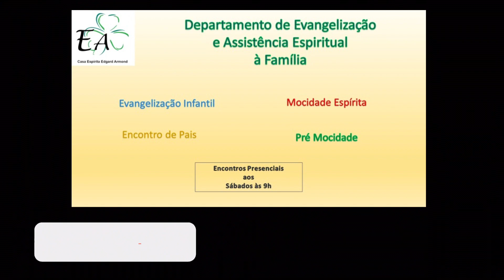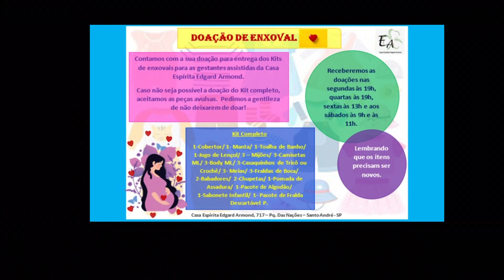Máxima 32 do Livro Máximas de André Luiz de Wagner Freitas Correia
Leitura da “Máxima 32 (Capítulo 16 - Confidências)” do Livro “Máximas de André Luiz”, de “Wagner Freitas Correia”, narrado pela Giorgia, Voluntária da Casa Espírita Edgard Armond - CEEA, situada na Rua Bolívia, 717 - Parque das Nações - Santo André - SP.

Música: Piano Studio Ghibli Collection 1 - Tales from Earthsea - Teru's Song